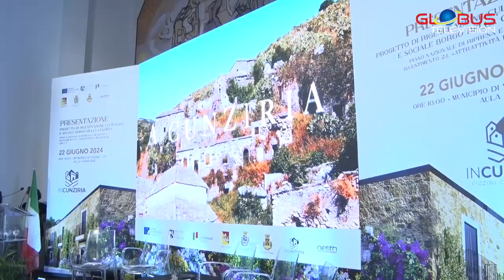Vizzini, 22.6.2024 Presentazione Progetto di rigenerazione culturale e sociale Borgo della Cunziria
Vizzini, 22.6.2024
Presentazione del “Progetto di rigenerazione culturale e sociale Borgo della Cunziria”
L'opera di trasformazione è promossa dalla Regione Siciliana, che ha supportato l'iniziativa auspicando una crescita economica e sociale di Vizzini, e dalla Città metropolitana di Catania, che concedendo il comodato d'uso del bene ha dimostrato il suo impegno a favore dello sviluppo locale e del benessere delle comunità del territorio. La Cunziria è un esempio di come un luogo possa raccontare la storia dei nostri antenati, esaltandone, per sua specificità, il fascino di storie antiche e ricche di cultura.